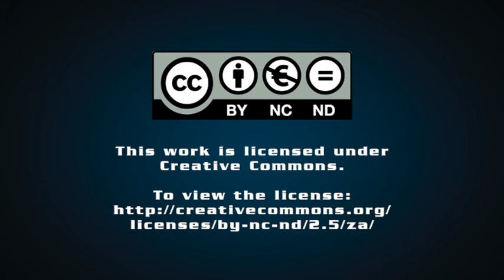ANC's Mahlengi Bhengu-Motsiri unpacks the party's 2024 election manifesto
ANC national spokesperson Mahlengi Bhengu-Motsiri unpacks the party's 2024 manifesto ahead of what is being called a crucial election for South Africa.